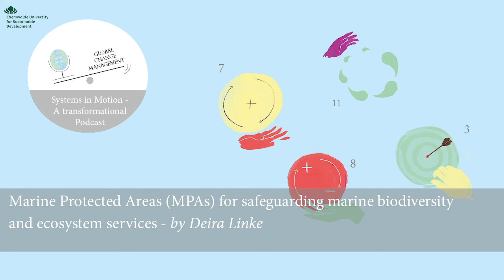"Marine Protected Areas for safeguarding marine biodiversity and ecosystem services" by Deira Linke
Why do we need marine protected areas? And how do they contribute to a healthy climate? This will be discussed by Deira in this episode of the podcast series.

Leverage Points mentioned: Leverage Points 3, 7, 8, 11
If you want to learn more about the leverage points please listen to the “Opening” episode.

Feel inspired and come with us on a journey from Europe to Latin America, from Asia to the Arctic. Listen to the stimulating episodes to get insights into diverse systems and learn more about leverage points to intervene on different levels - being it individual, societal, political. Each episode of this podcast refers to the 12 leverage points by Donella Meadows.

Our Podcast „Systems in Motion - a Transformational Podcast “ is the work of the international student group of the master´s programme „Global Change Management (GCM)“ from the year 2020 of the Eberswalde University for Sustainable Development. The recordings have been done in cooperation with Meeet Studios in Berlin when indicated.

References:

Ban, N. C., Gurney, G. G., Marshall, N. A., Whitney, C. K., Mills, M., Gelcich, S., . . . Ban,  S. (2019). Well-being outcomes of marine protected areas. Nature Sustainability,  2(6), 524-532.

Brander, L. M., Van Beukering, P., Nijsten, L., McVittie, A., Baulcomb, C., Eppink, F. V., &  van der Lelij, J. A. C. (2020). The global costs and benefits of expanding Marine  Protected Areas. Marine Policy, 116.

Bruno, J. F., Bates, A. E., Cacciapaglia, C., Pike, E. P., Amstrup, S. C., van Hooidonk, R., . .  . Aronson, R. B. (2018). Climate change threatens the world’s marine protected areas.  Nature Climate Change, 8(6), 499-503.

Great Barrier Reef Marine Park Authority. (2019). Great Barrier Reef Outlook Report 2019:  In Brief. Townsville.

Hauck, J., Zeising, M., Le Quéré, C., Gruber, N., Bakker, D. C. E., Bopp, L., . . . Séférian, R.  (2020). Consistency and Challenges in the Ocean Carbon Sink Estimate for the  Global Carbon Budget. Frontiers in Marine Science, 7(852).

International Union for Conservation of Nature. (2021). Marine protected areas and climate  change.

IUCN World Commission on Protected Areas (IUCN-WCPA) (2008). Establishing Marine  Protected Area Networks—Making It Happen. Washington, D.C: IUCN-WCPA.

Meadows, D. (1999). Leverage Points: Places to Intervene in a System. The Sustainability  Institute

National Oceanic and Atmospheric Administration (NOAA). (2020). Ocean Literacy: The  Essential Principles and Fundamental Concepts of Ocean Sciences for Learners of  All Ages. Washington, DC.

Secretariat of the Convention on Biological Diversity. (2020). Global Biodiversity Outlook 5  – Summary for Policy Makers. Montréal.